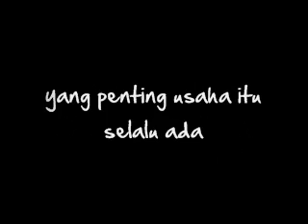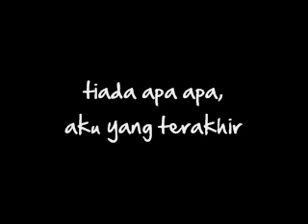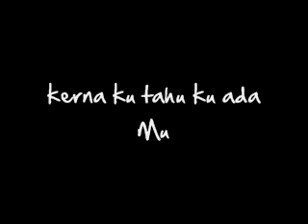Aku Yang Terakhir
mereka yang merasakan diri ketinggalan di tempat terakhir, seperti aku...